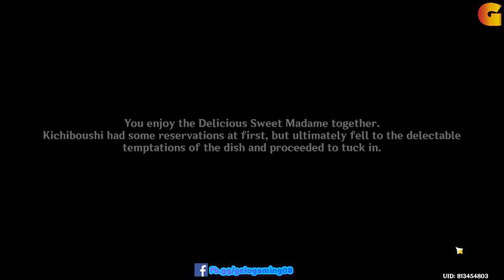[EVENT] Eight Locales Over Mountains and Seas Part 3 - Two Cities' Recommendations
Make some noise and earn on every posts with Noise.cash!

Earn while browsing with CryptoTab!